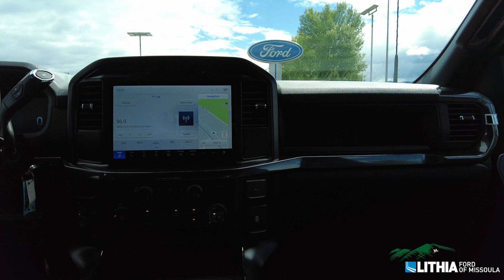2024 Ford F150 STX- RKD02998